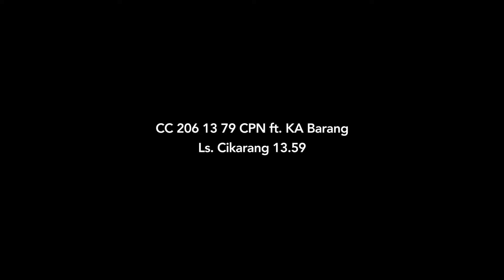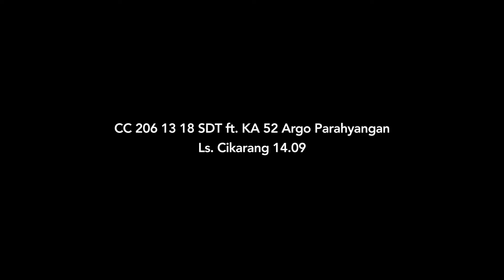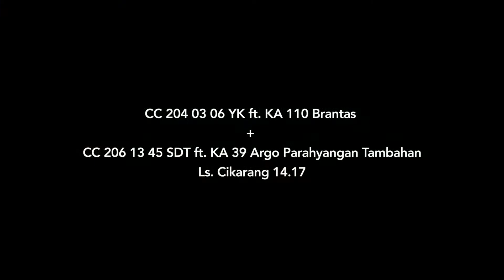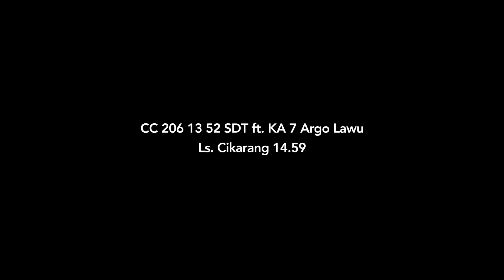Kompilasi Singkat Kereta Api Siang Hari di Cikarang [20/08/2022]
Berikut merupakan kompilasi singkat kereta api siang hari yang melintas di Cikarang pada tanggal 20 Agustus 2022.